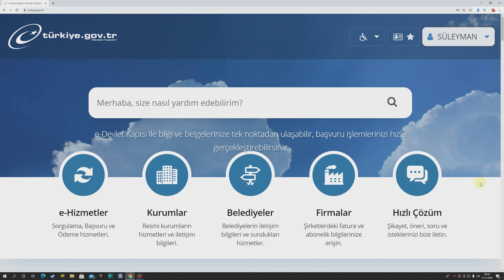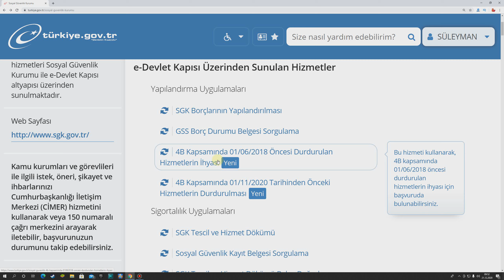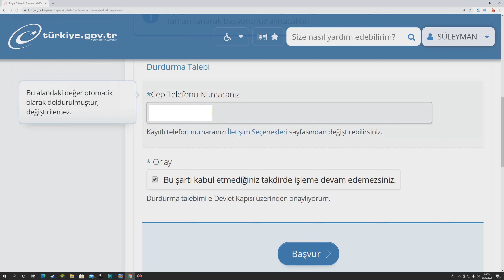bağkur borcu sildirme 2020 e devlet - bağkur borcu dondurma - bağkur borcu dondurma dilekçesi